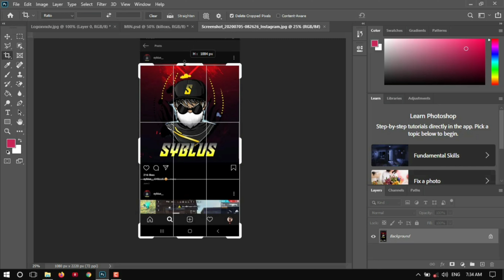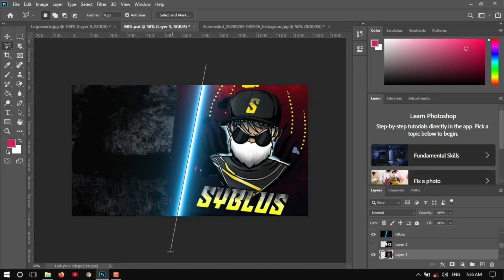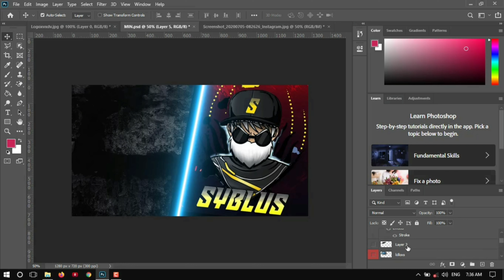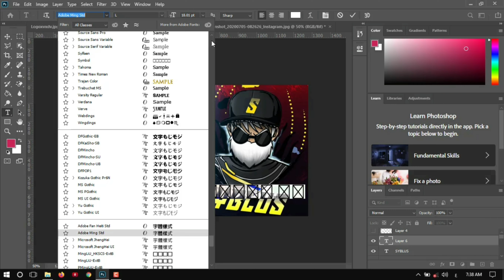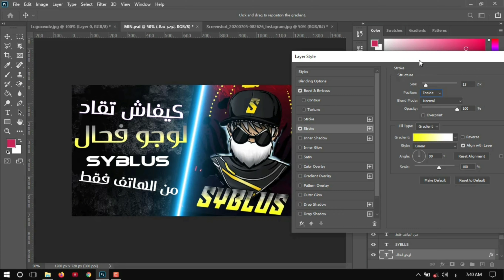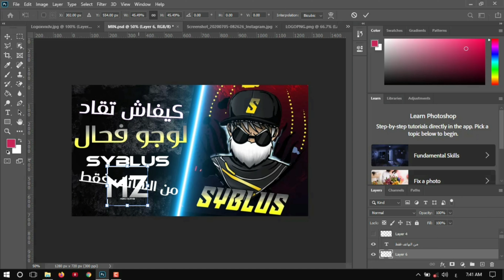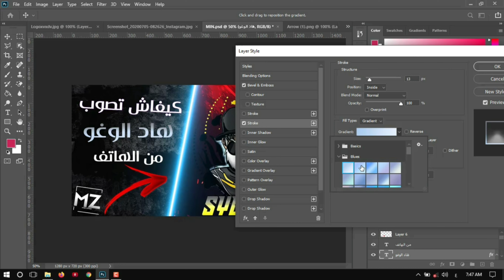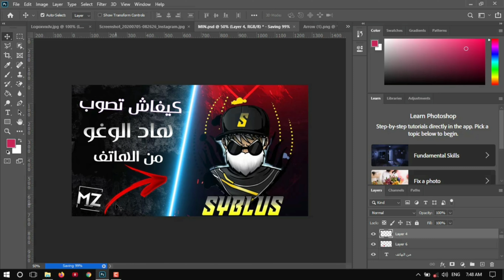كيفاش كنقاد الصور المصغرة باسهل طريقة🔥 How Makes Miniature like Youtubers🔥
DESIGN FREE FIRE
ICEMAN_GFX GAMING

🔰 FF NAME : ICEMAN.EXE
🔰 FF UID : 🔥
🔰 Morocoo Country❤️

🏆PHONE🎮
 Samsung Galaxy S9 PLUS
👻 64GB🚀
 6GB RAM🤟

© Copyright by ICEMAN GFX GAMING ✓ We allow anyone to make reaction videos but the video must remain branded under ICEMAN GFX GAMING (with our channel link) in the description box.

design graphique,
designe,
design logo,
design thinking,
design pattern شرح,
design photoshop,
design t shirt,
design interieur,
design d'intérieur,
design application,
design appartement,
design application mobile,
design app,
design android studio,
design auto,
design art,